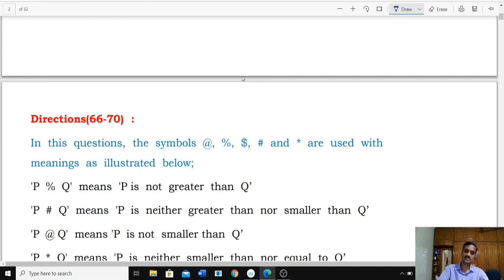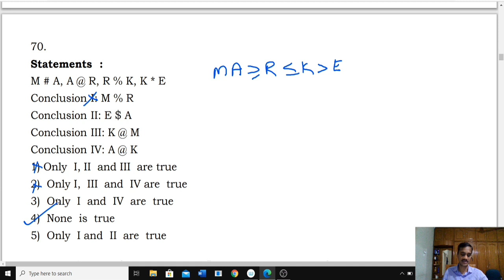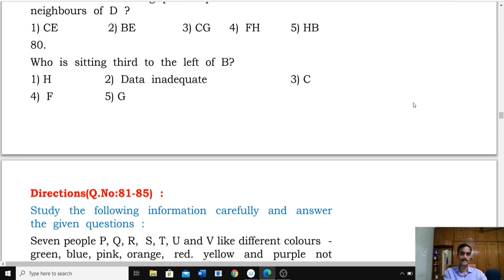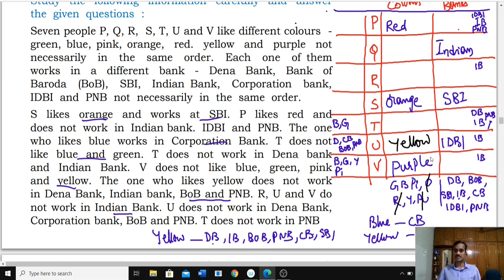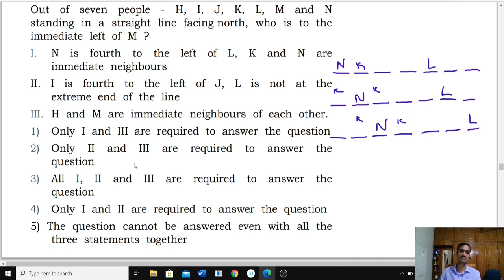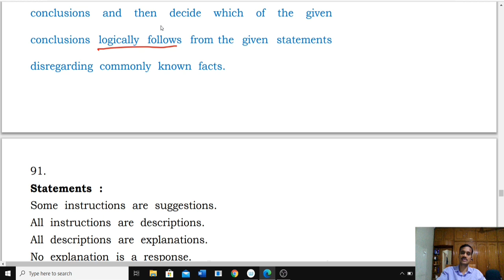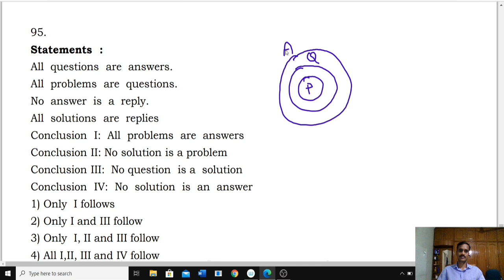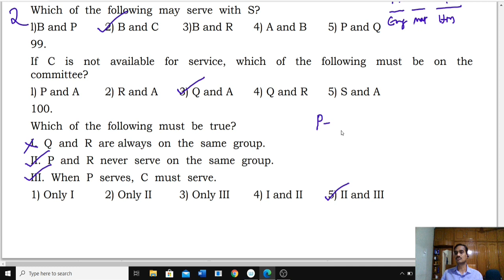SBI PO PRELIMS TEST NO-862 REASONING